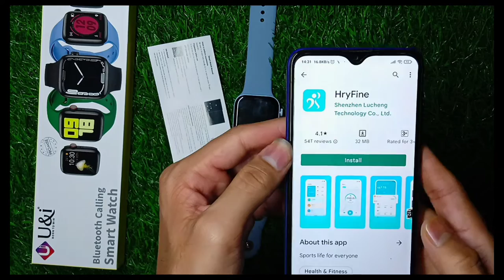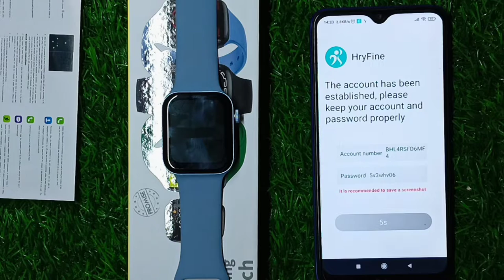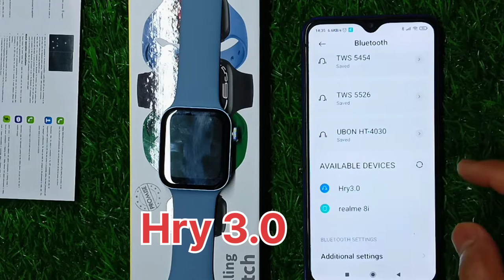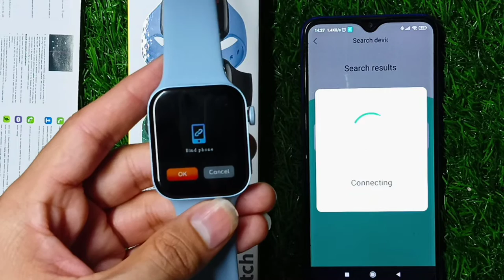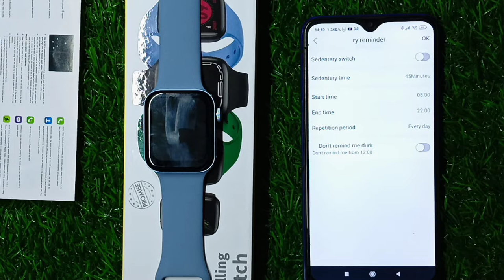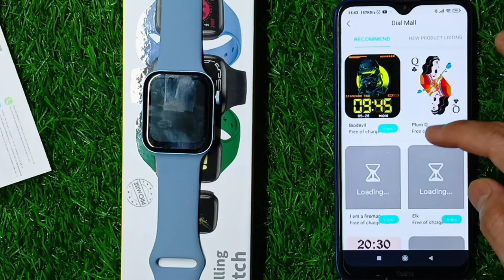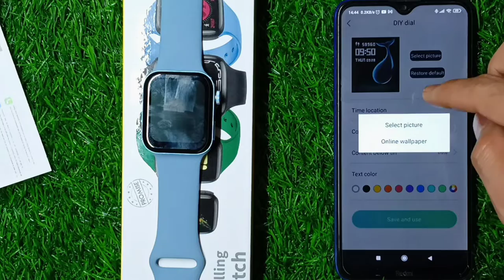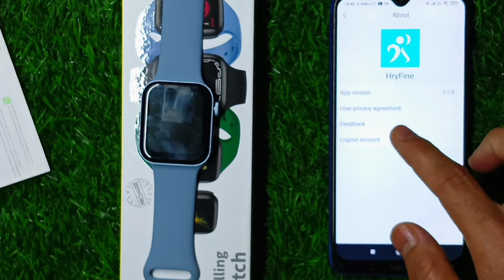u and i smartwatch application & Ditels fully Fhuchar information modal-6606/6660 u&i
u and i smartwatch ⌚ application and future fully information modal nobar-6606/6660 u&i

techchhora 2.o
hello Dosto hamni ish video me appko u and i ke smartwatch ke sabhi application or future ke bare me jankari de hi ke kese smart watch kam karta he usam app kese work karte hi.agar aapko video pasand aye to plzz hare video ko

.video highlight.
Product description
U&I Bluetooth Calling Smart watch Tracker Series UISW-6606 . Have Multiple Features in one smart watch are Running, Incoming Call, Bluetooth, Heart Rate Monitoring, Sleep Monitoring, Informal on Push.

Product information
Technical Details
Brand                                   ‎Generic
Manufacturer                   ‎U&I
Model                                  ‎SAM-UISW-6606
Model Name ‎                         SAM-UISW-6606
Item model number           ‎SAM-UISW-6606
Compatible Devices           ‎Mobile Phone
Special Features ‎                 Activity Tracker
Mounting Hardware           ‎Accessories
Battery Average Life           ‎4 Days
Material                                   ‎Plastic
Manufacturer                  ‎U&I

Additional Information

ASIN      B09TW1B6TJ
Best Sellers Rank     #104,618 in Electronics (See Top 100 in Electronics)
#4,700 in Smart Watches
Generic Name Smart Watch

how to dwonlod u and i smartwatch app
ho wto chang smart watch wallpepar
smart watch me apna photo kese set kare

Can you put a picture on your smartwatch?
How do you change the wallpaper on a watch 6?
How do I change my wallpaper?
How do I view pictures on my smartwatch?
Which smartwatch can show images?
Which smartwatch can show photos?
How do I put a picture on my home screen?
Where is my wallpaper saved?
Why can't I change my lock screen wallpaper?
How do I customize my smart watch face?
How do I change the watch face on my smartwatch?
How do I set a picture as my wallpaper on my Samsung watch 4?
How do I change the wallpaper on my smartwatch Android?
How do I add a watch face?
How do I download new watch faces?
How do I change my watch face to a picture?
How do I download watch faces on Android SmartWatch?
How do I add watch faces to Android Wear?

how to set wallpaper on smartwatch series 6
how to set wallpaper on smartwatch series 7
m active watch 6 wallpaper change
how to put a picture on my smartwatch
how to change wallpaper in smartwatch t500
wear os background image

jay hind